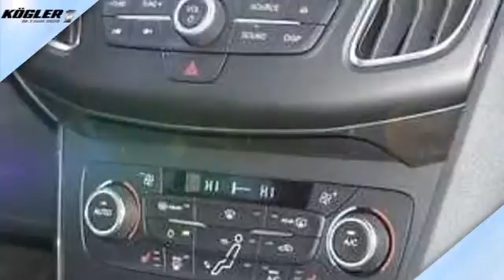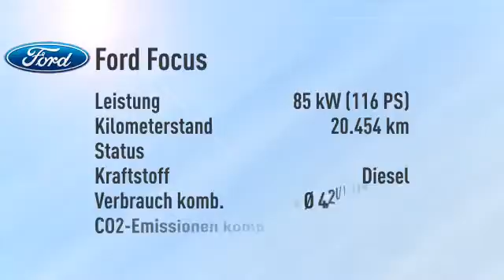Ford Focus Focus Turnier 1.6 TDCi Titanium/Navi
Endpreis: € 17.870,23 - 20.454 km - 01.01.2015. Weitere Details:
Kombi, Power{kw=85.0} KW, Schaltgetriebe, braun